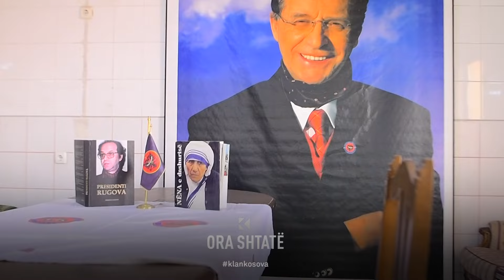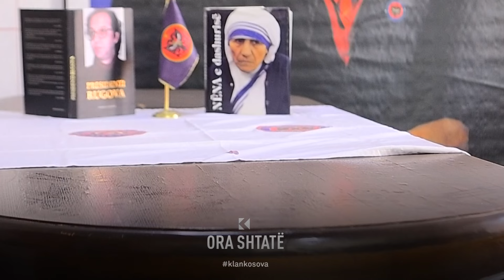Orenditë e rezidencës së Presidentit historik, Ibrahim Rugova të ruajtura nga Shaban Sfirca